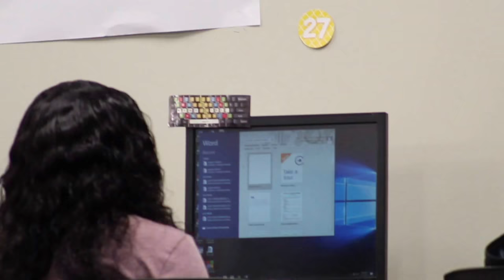Welcome to FCJH!